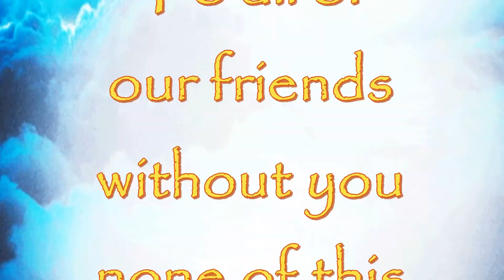Our Wild Planet (Part 3)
A short video featuring some of the wilder side of our planet.